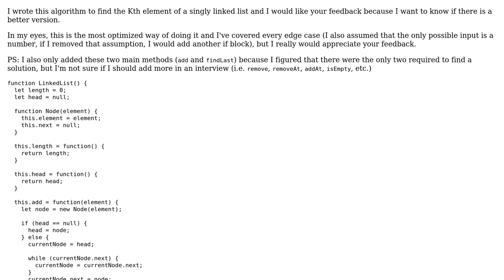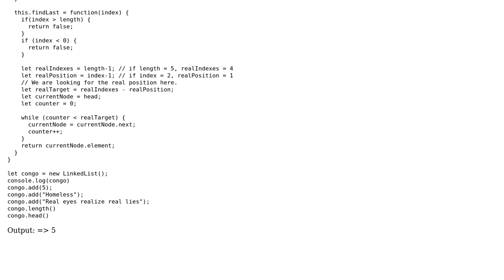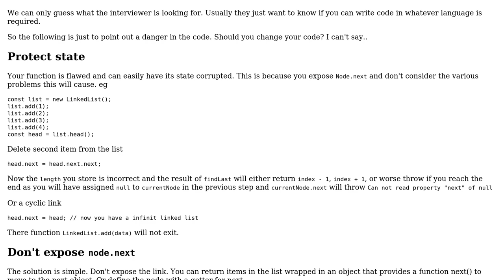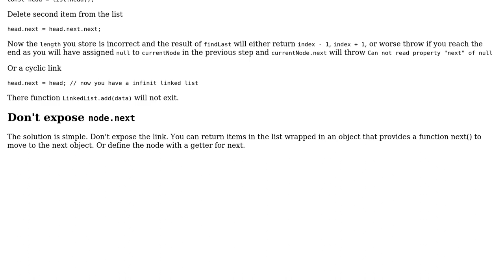Implement an algorithm to find the Kth to last element of a singly linked string (2 Solutions!!)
Implement an algorithm to find the Kth to last element of a singly linked string

With thanks & praise to God, and with thanks to the many people who have made this project possible! | Content (except music & images) licensed under CC BY-SA | Music | Images & others | With thanks to user Stefan Haustein user Jamal user Blindman67 user Abdel S and the Stack Exchange Network Trademarks are property of their respective owners. You are responsible for your own actions.